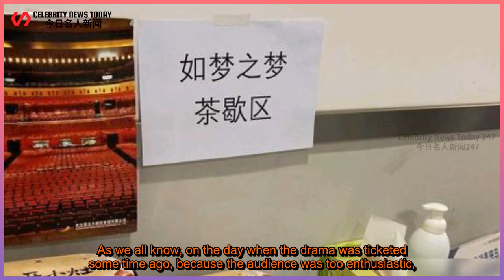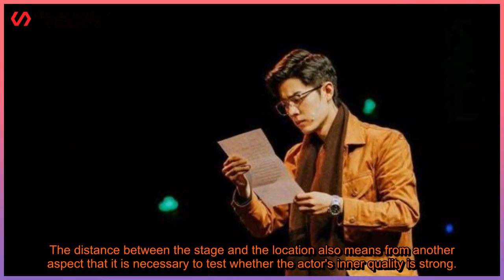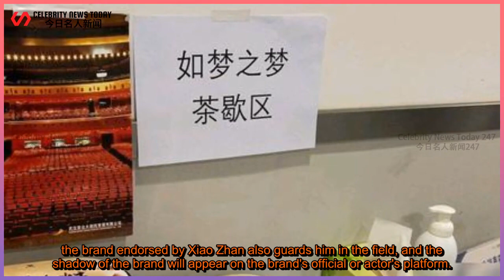ENG SUB So close! The infield seats of the drama are exposed, the company of his parents and th...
Celebrity News Today 247 - 今日名人新闻247 2021/04/21 : So close! The infield seats of the drama are exposed, the company of his parents and the guardian of the brand, Xiao Zhan becomes the focus.
 So close! The infield seats of the drama are exposed, the company of his parents and the guardian of the brand,  Xiao Zhan becomes the focus. Record the positive energy artists, and live up to the sun together!  So close! "Like a Dream" infield seats were exposed, parents accompany and brand guardian, Xiao Zhan's drama debut became the focus.  Another day,